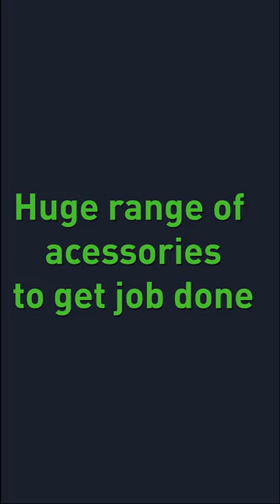HKC 55 18V 160mm Cordless Circular Saw - Acessories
For those looking to get the job done with precision and safety, a comprehensive range of accessories is essential. Whether it's clamps, angle stop, guiderails squares, joiners, or dust safety having the right accessories ensures you can work precise and work safe, enhancing both efficiency and peace of mind on the job.